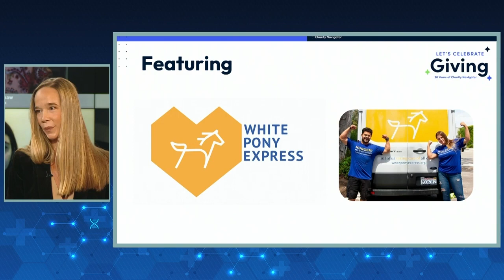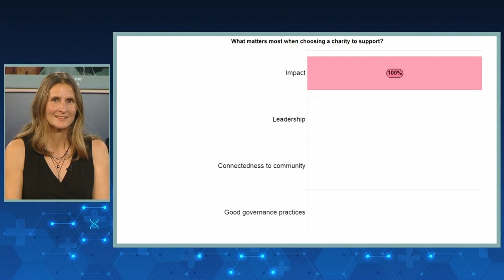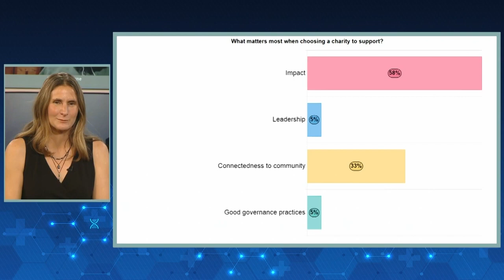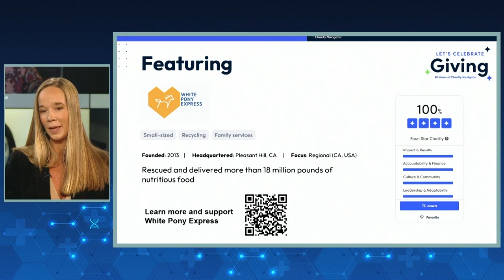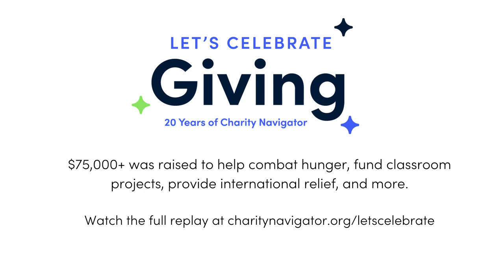Charity Navigator 20th Anniversary Event Featuring White Pony Express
Description: Laura Andes, the Chief Program Officer of Charity Navigator, sits down with Eve Birge, our Executive Director, to discuss the impact that WPE is having in communities across Contra Costa County in alleviating food insecurity. The Charity Navigator developed a methodology to highlight organizations on their effectiveness in helping those in need, and WPE is one of “a handful with a perfect rating on Charity Navigator.”